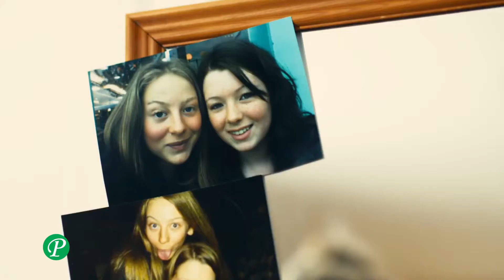La violenza sulle donne spiegata dal maresciallo Francesca Bocchino